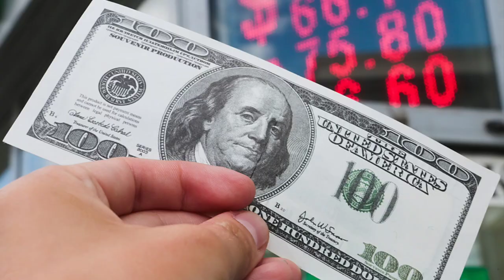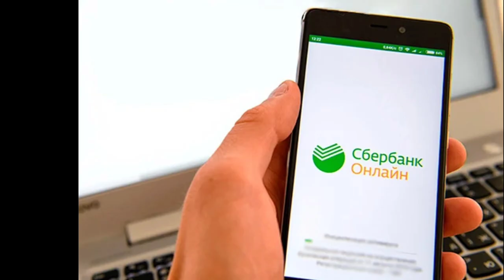🤗💥🤗РУБЛ КУРСИ СУПЕР НАРХГА ҚАРАБ КЕТДИ/Ўзбекистонда доллар ва рубл курси бугун/Dollar va rubl kursi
👇АНА ЭНДИ РУБЛ КУРСИ ЯНА ОШМОҚДА/Ўзбекистонда доллар ва рубл курси бугун/Dollar va rubl kursi bugun
🤗💥🤗ХУШ ХАБАР ЖЎНАТИШ КУРСИ ТУШДИ/Россиядан доллар ва рубл жўнатиш курси тушди/Jo‘natish kursi tushdi
🤗КУТГАНЛАР УЧУН РУБЛ ЯНА ОШМОҚДА/Ўзбекистонда доллар ва рубл бугун/Dollar va rubl kursi bugun,
СУПЕР ЯНГИЛИК РУБЛ КУРСИ ЯНА ОШДИ/Ўзбекистонда доллар ва рубл курси бугун/Dollar va rubl kursi bugun
🤗💥🤗ХУШХАБАР РУБЛ КУРСИ ЯНА ОШДИ/Ўзбекистонда доллар ва рубл курси бугун/Dollar va rubl kursi bugun
😱💥😱АНА РУБЛ КУРСИ ЎЗГАРДИ/Ўзбекистонда доллар ва рубл курси бугун/Dollar va rubl kursi bugun
🤗💥🤗КУТГАНЛАР УЧУН РУБЛ ЯНА ОШДИ/Ўзбекистонда доллар ва рубл курси бугун/Dollar va rubl kursi bugun
БУ ЗЎРКУ ЖЎНАТИШ КУРСИ ЯНА ТУШМОҚДА/Россиядан доллар ва рубл жўнатиш курси тушмоқда/jo‘natish ku

АНА ЭНДИ РУБЛ КУРСИ ЯНА ОШДИ/Ўзбекистонда доллар ва рубл курси бугун/Dollar va rubl kursi bugun, Жўнатиш курси яна тушмоқда/Россиядан доллар ва рубл жўнатиш курси бугун/Rossiyadan j